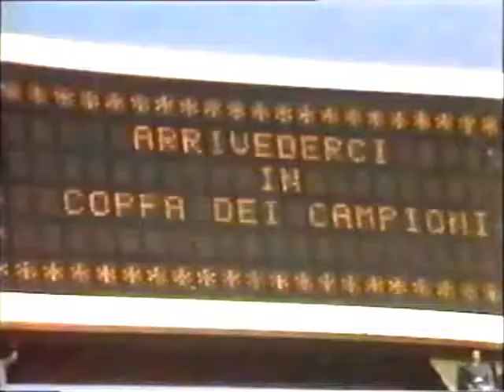maradona la festa del calcio by alex lugli 2011